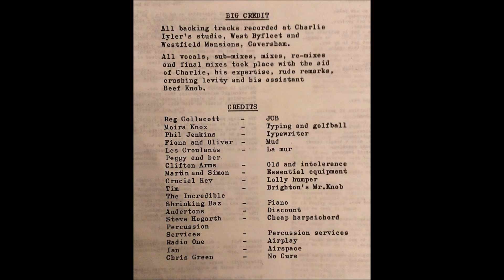Access - Short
Track 4 from "Beef," the only full-length release by the criminally obscure British post-punk/art rock band Access. 1982. Suffer for Their Art Records - STA 002-12.